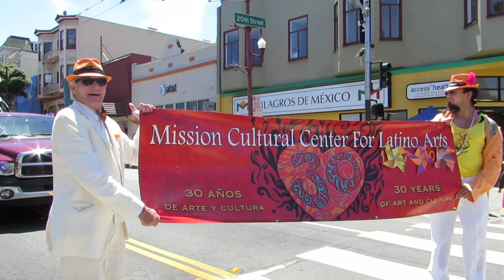Mission Cultural Center Latino Arts